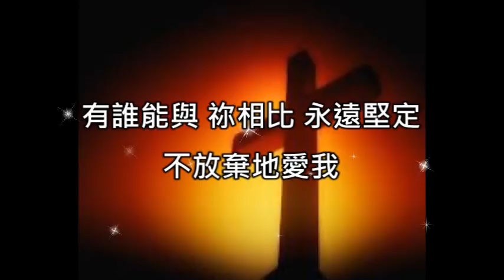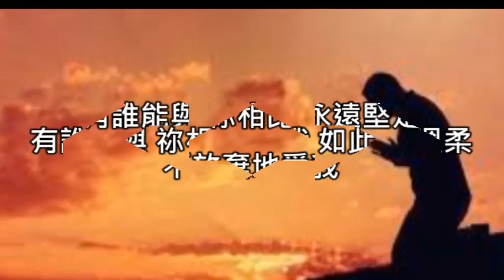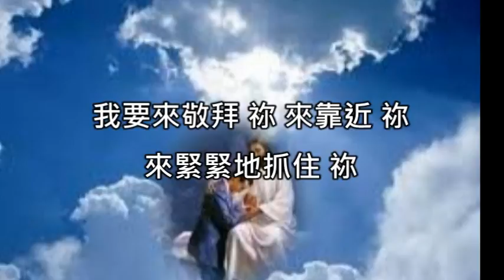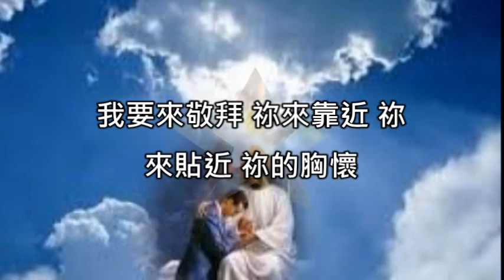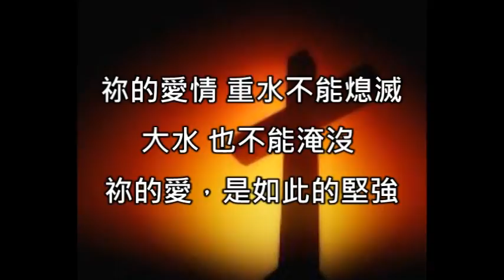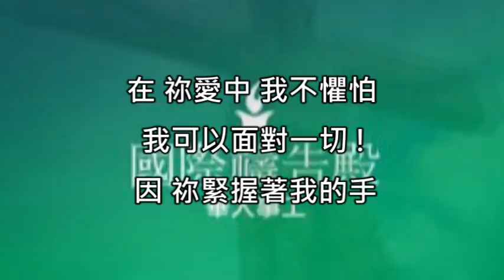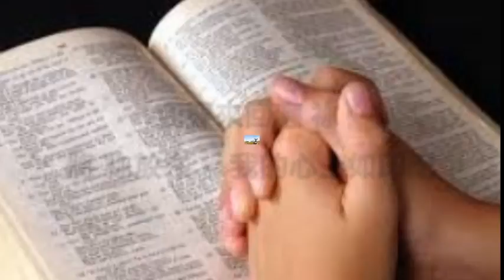愛中不懼怕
說明